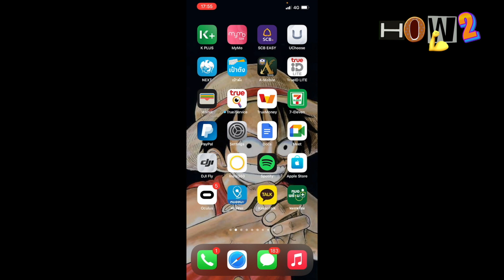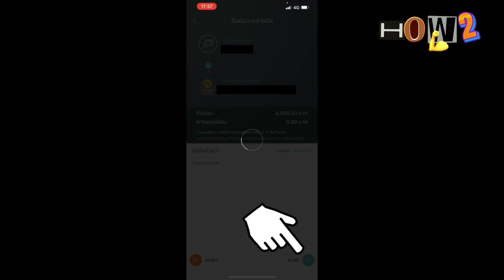จ่ายบัตรเครดิตกรุงศรีด้วยแอป K PLUS กรุงศรี kplus กสิกร บัตรเครดิต | HOW2 EP.1